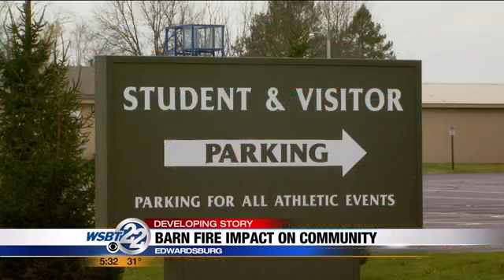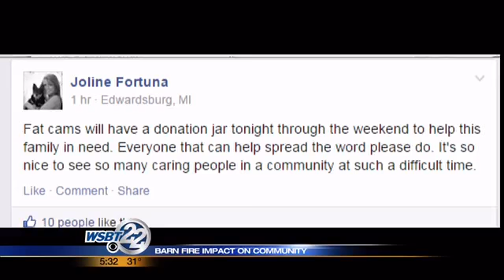Barn fire impacts Edwardsburg community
More than a dozen fire departments and dozens of firefighters responded to a massive barn fire Tuesday in Edwardsburg. And now, the fire is impacting the entire community. _________________